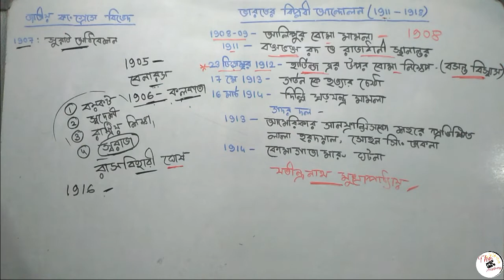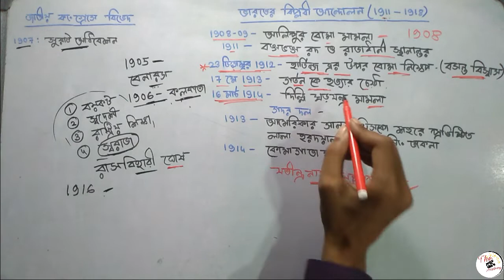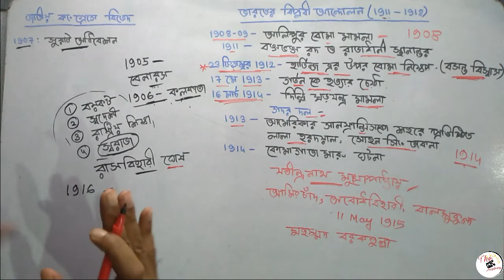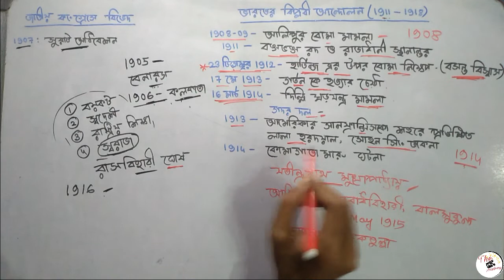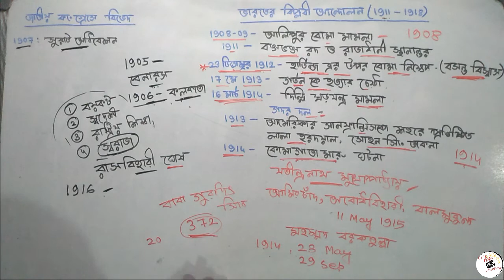আধুনিক ভারতের ইতিহাস | কংগ্রেসের সুরাট বিভাজন |১৯১১-১৯১৮ এর মধ্যে ভারতের বিপ্লবী আন্দোলন(প্রথম পর্ব)